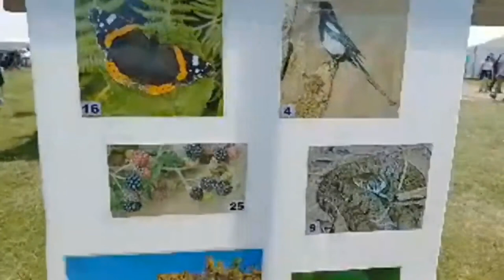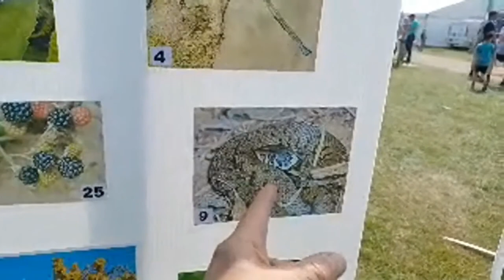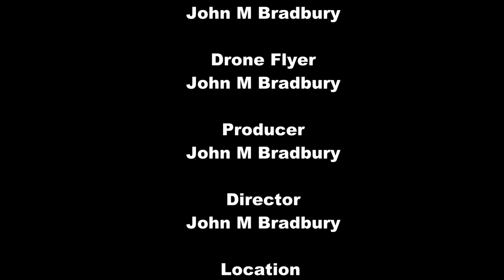The Great Harwood Show Were Farmer's Show There Top Anmial Stock & Skills